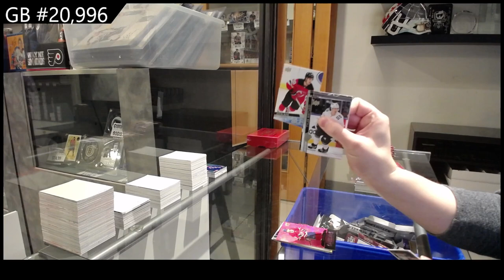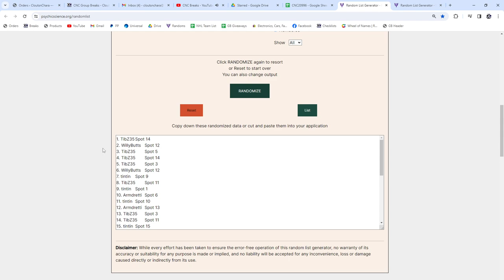2020-21 Upper Deck Extended Hockey 2 Box Break - CNC GB #20,996